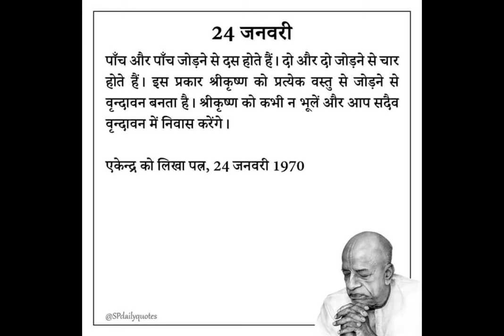Morning darshan of ISKCON Prabhupada Chaitanya Mahaprabhu Radhakrishna Jagannath Balaji bhagwan Pune